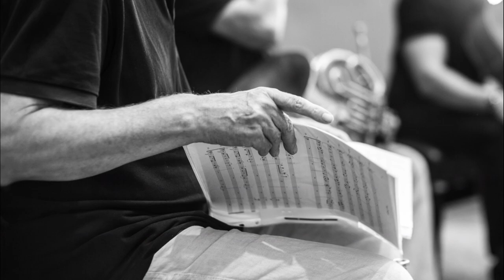Franz Koglmann Septet - Fruits Of Solitude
Solitude may occur in multiple dimensions, of found time and vacant space, amid layers of perception and reality, embracing Franz Koglmann’s long-held philosophy of “precision in melancholy,” and enabling a path of discovery. This is one possibility of how those discoveries may sound.   Art Lange